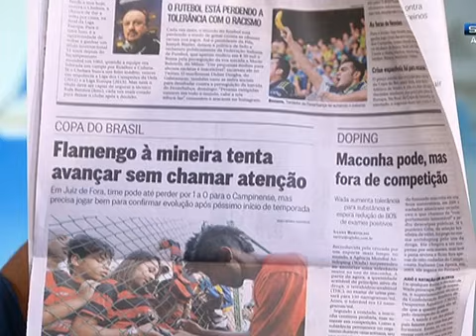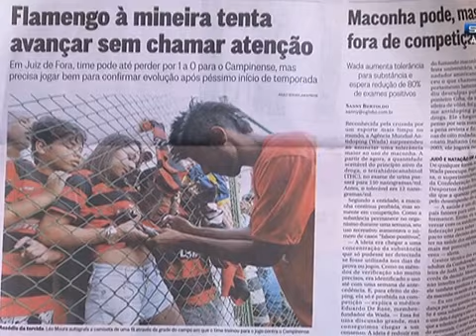Flamengo Vs Campinense 2013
Sem Estádio No Rio, Flamengo Vai A Juiz De Fora Para Enfrentar O Campinense

Jornais Destacam O Jogo "Em Casa" No Duelo Do Mengão E Torcedor Que Viaja 200 Km Para Ver Time Jogar.
 | Última Atualização: 2 Horas E 38 Minutos Atrás

01/03/2013  02/03/2013  03/03/2013  04/03/2013  05/03/2013  06/03/2013  07/03/2013  08/03/2013  09/03/2013  10/03/2013

11/03/2013  12/03/2013  13/03/2013  14/03/2013  15/03/2013  16/03/2013  17/03/2013  18/03/2013  19/03/2013  20/03/2013

21/03/2013  22/03/2013  23/03/2013  24/03/2013  25/03/2013  26/03/2013  27/03/2013  28/03/2013  29/03/2013  30/03/2013

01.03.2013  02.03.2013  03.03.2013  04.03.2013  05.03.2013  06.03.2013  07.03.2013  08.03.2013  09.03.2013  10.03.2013

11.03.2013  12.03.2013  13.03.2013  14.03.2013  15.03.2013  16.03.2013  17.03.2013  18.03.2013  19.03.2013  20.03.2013

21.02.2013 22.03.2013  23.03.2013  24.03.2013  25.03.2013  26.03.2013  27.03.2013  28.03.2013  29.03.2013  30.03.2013

times série atlético-go atlético-mg bahia botafogo corinthians coritiba cruzeiro figueirense flamengo fluminense grêmio internacional náutico palmeiras ponte preta portuguesa santos são paulo sport vasco abc américa-mg america-rn asa de arapiraca atlético-pr avaí boa esporte bragantino ceará crb criciuma goiás barueri guarani guaratinguetá ipatinga joinville paraná caetano vitória campeonatos brasileirão campeonato carioca

times série a atlético-go atlético-mg bahia botafogo corinthians coritiba cruzeiro figueirense flamengo fluminense grêmio internacional náutico palmeiras ponte preta portuguesa santos são paulo sport
 vasco times série b abc américa-mg america-rn asa de arapiraca atlético-pr avaí boa esporte bragantino ceará crb criciuma goiás grêmio barueri guarani guaratinguetá ipatinga joinville paraná são caetano
vitória campeonatos brasileirão série a brasileirão série b campeonato carioca campeonato gaúcho campeonato mineiro campeonato paulista copa do brasil copa do mundo futebol alemão futebol espanhol
futebol francês futebol inglês futebol italiano futebol português liga dos campeões liga europa taça libertadores mundial de clubes esportes atletismo basquete corrida de rua esportes a motor esportes
aquáticos futebol lutas radicais stock car surfe tênis vôlei olimpíadas de inverno tv, impresso e rádio cbn esporte espetacular jornal extra
rádio zona de impacto parcerias baixa tudo bolão cartola fc cbb cbf cbv clube dos 13 cob fpf futpédia leonardo web lnb rico surf stock car vôlei brasil pnera
flamengo corinthians fluminense atlético-mg palmeiras santos gremio internacional neymar